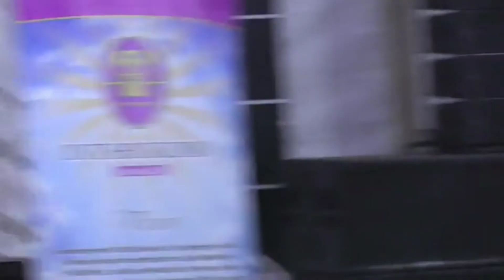Apostle S Zulu Full Sermon INTSHUKUMO MAY 2024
INTSHUKUMO MAY 2024